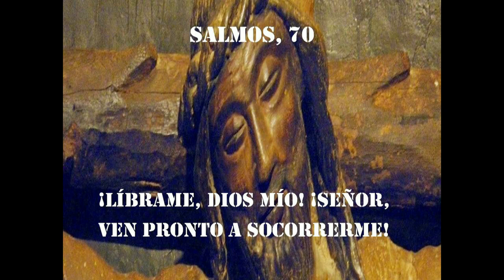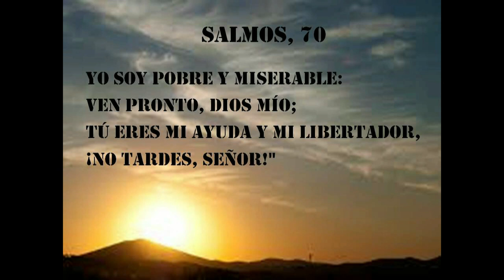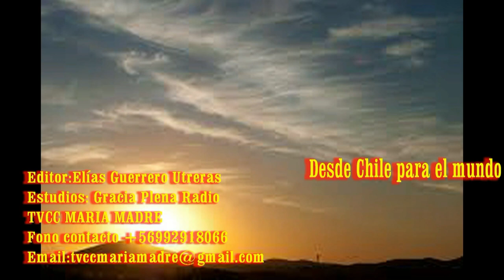GOTITAS DEL ESPIRITU SANTO 10 nov 2020 dificultad